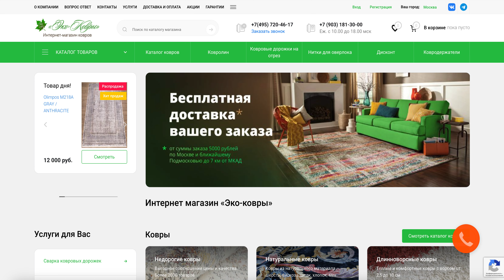Интернет-магазин "Эко-ковры". Купить ковер на пол с доставкой в Москве и области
Интернет-магазин "Эко-ковры". Купить ковер на пол с доставкой в Москве и области Украсьте свое жилье экологичными коврами от "Эко-ковры"! Мы предлагаем широкий ассортимент ковров для пола, с доставкой в Москве и области. Посетите наш сайт и выберите идеальное решение для вашего интерьера.

Наш Интернет-магазин предлагает коллекции от ведущих производителей со всего мира. Вы найдете эксклюзивные изделия в единственном экземпляре, а также модели передовых фабрик мирового ковроткачества из Бельгии, Турции, России, Польши, Молдовы, Беларуси и других лидеров ковроделия.

🔑 Правильный материал – залог длительности использования 🔑

Выбирая ковер для интерьера, важно обратить внимание на его материал. Мы предлагаем разнообразные варианты:

✨ Шерстяные
✨ Вискозные
✨ Шелковые
✨ Акриловые
✨ Полипропиленовые
✨ Из полиэстера
✨ БЦФ
✨ Экселан
✨ Фризе
✨ Хит-Сет
✨ И другие качественные основы

Каждый материал обладает своими преимуществами, но мы гарантируем высочайшее качество и долговечность всех представленных в нашем магазине ковров.

Загляните в наш онлайн-каталог на сайте и найдите ковер, отвечающий вашим бюджетным и дизайнерским потребностям. Мы работаем с такими известными производителями, как Merinos, Agnella, Roger Van Den Berghe, Rogolle, OSTA, Royal, VERBATEX, Sanat Hali, а также с другими лидерами индустрии, включая ООО Белка, Витебск, Флоаре Карпет, Молдабела.

Сделайте свой дом уютным и стильным с помощью ковров от "Эко-ковры"! 🌿🏠